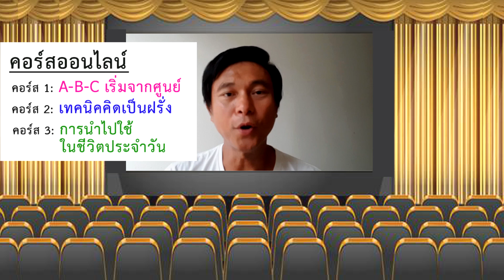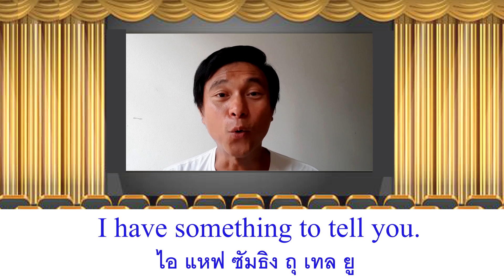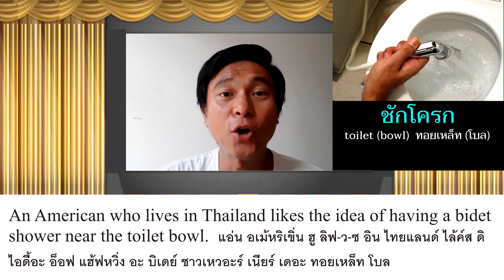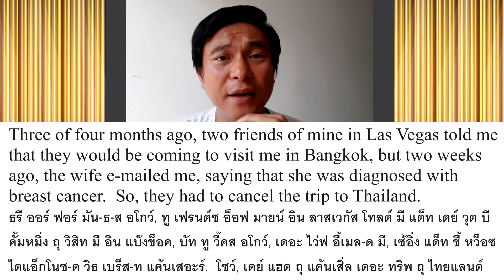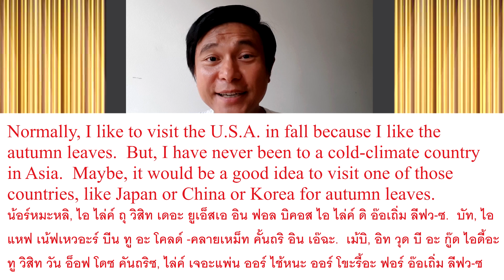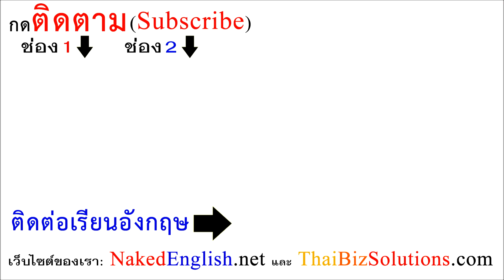N๗๕: เทคนิค+เคล็ดลับ: ฝึกพูด English | เรียนภาษาอังกฤษ กับ อ.พิบูลย์ แจ้งสว่าง